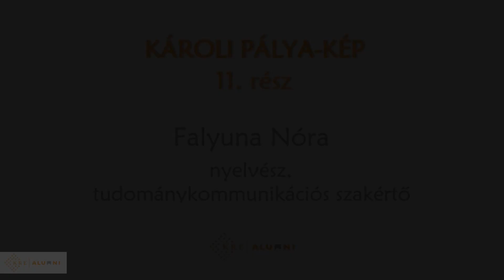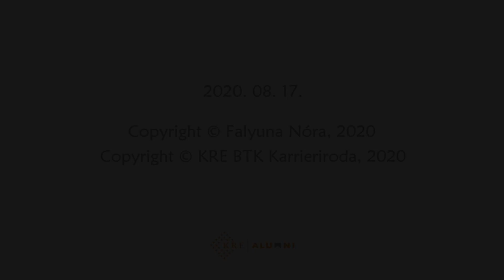KÁROLI PÁLYA-KÉP #11 - Falyuna Nóra, nyelvész, tudománykommunikációs szakértő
Videósorozatunk 11. részében Falyuna Nóra mesél nektek a karrierútjáról. Nóra magyar alapszakon, nyelvmentor szakirányon, majd terminológia mesterszakon végzett. Munkája során sok mindent hasznosít az egyetemi tanulmányaiból, terminológiai ismereteiből. Jelenleg tudománykommunikációs szakértőként dolgozik, de számos helyen kipróbálta már magát: dolgozott például lektorként, képzési program vezetőjeként, tehetséggondozó intézményben kommunikációsként, tanított íráskészség fejlesztést, készített segédanyagokat, tananyagokat, kommunikációs terveket... S hogy miért szerette a Károlit, mit üzen nektek és mit tart fontosnak a tanulás mellett? Elmondja a videóban! :) ________________________________________________________________________________________
"Károli pálya-kép" címmel indított sorozatot a Karrieriroda, melyben egykori hallgatóink mesélnek a károlis diákévekről, valamint jelenlegi munkájukról, életükről és az idáig vezető útról. ________________________________________________________________________________________
Tudj meg többet Egyetemünkről: